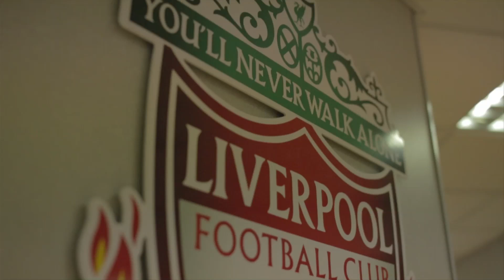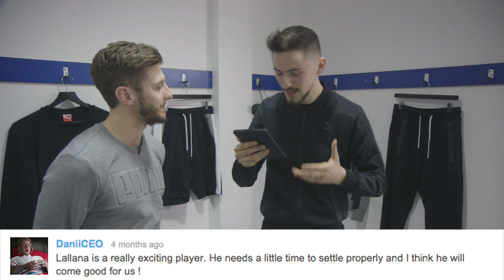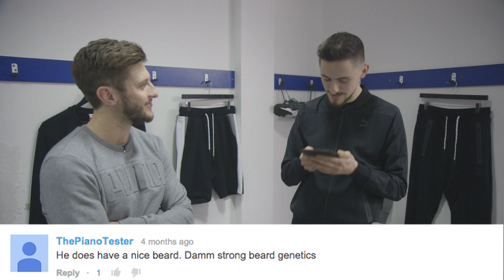Adam Lallana: 'Liverpool Have Turned a Corner' | Comments Below Special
Adam Lallana talks about Liverpool's recent good form, his move from Southampton and more!

LicensedByCueSongs

White Wolves - Bravestation